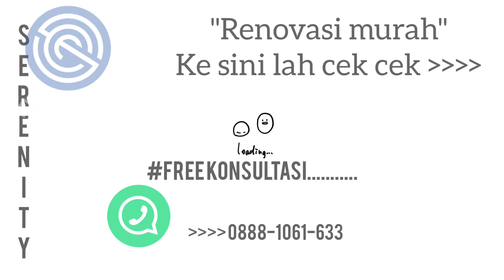renovasi besar harga murah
Created by Serenity cipta Fastindo